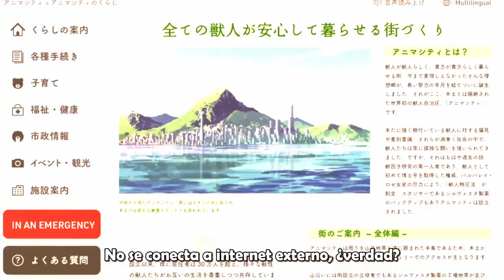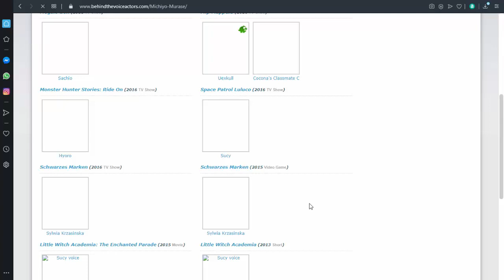BNA Brand New Animal 🦝 Las Aventuras de la MAPACHA PIERNONA (Reseña)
Las aventuras de la mapacha que no es mapache en furrolandia